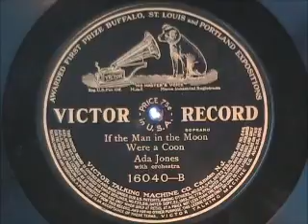IF THE MAN IN THE MOON WERE A COON by Ada Jones 1907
IF THE MAN IN THE MOON WERE A COON by Ada Jones, recorded in 1907.  Just got a small group of records over 100 years old.  Enjoy!